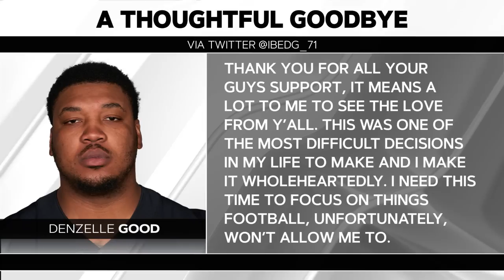Dylan Parham Is Trusting the Process and His Technique as He Adjusts to the NFL | Raiders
Raiders analyst Eric Allen and Bryan Salmond take a look at the Raiders' run defense and depth at the guard position. Plus, rookie guard Dylan Parham discusses 2022 Training Camp and his adjustment to the NFL.